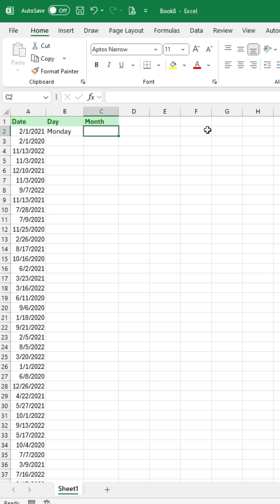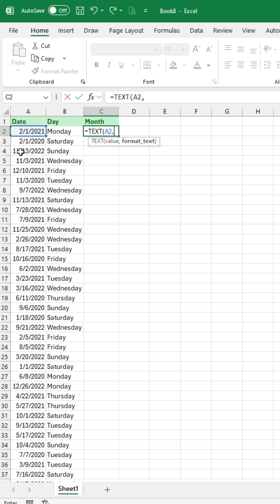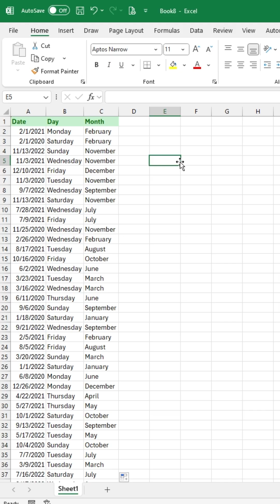Stop Typing Days and Months in Excel